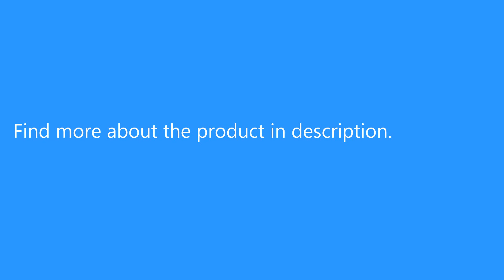TANTU Hiking Shoes